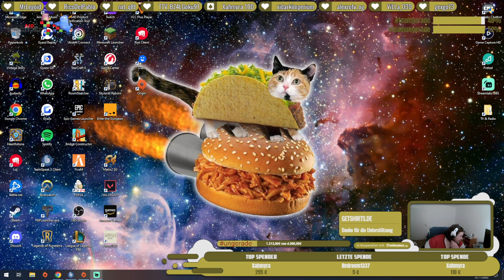WaS Marathon #4 | Streamer : Geessora | mindestens 120 Stunden für